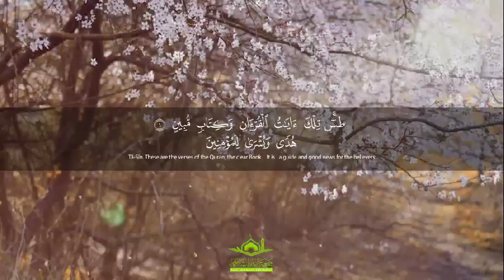تلاوة رائعة: "وَهُمْ بِالْآخِرَةِ هُمْ يُوقِنُونَ " | سورة النمل | قرآن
تلاوة من سورة النمل للشيخ أحمد النفيس جمعيّة الإمام الشّاطبي لتحفيظ القرآن الكريم ونشر علومه – لبنان